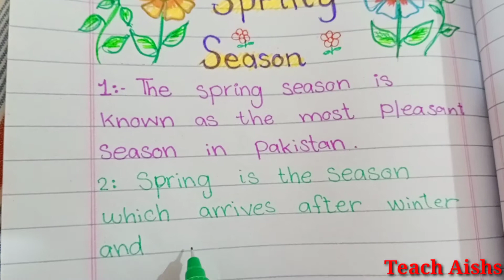Spring season essay in English|| bahar k mosam||بہار کا موسم||My favorite season spring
Ajjj k hamra topic hai my favorite season spring season
Bahark mosam
springseason essay in English